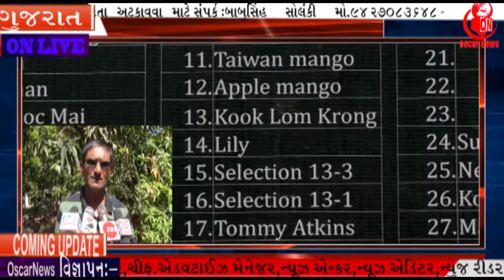ગીરના પ્રગતિશીલ ખેડુતની સિદ્ધિ.એક જ આંબા પર 30 વધુ કેરીની જાતો ઉગાડી નવતર પ્રયોગો| OscarNews | News